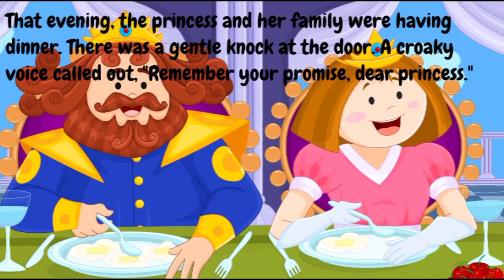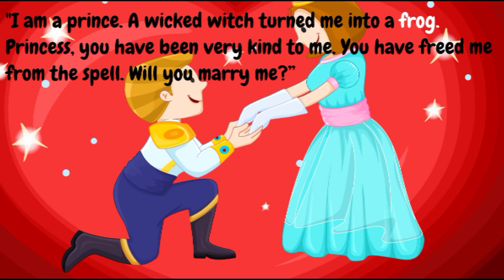The Frog Prince | Fairy Tales | Storytime | Bedtime Stories | English Subtitles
HELLO GUYS,

PLEASE DO NOT RE- UPLOAD ANY CLIP OF THIS VIDEO. THANK YOU ❣️